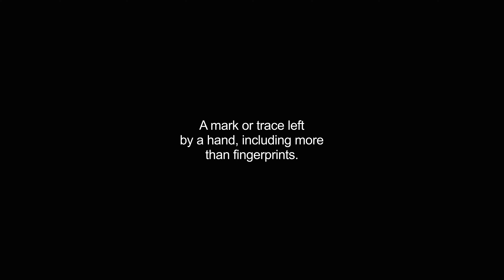handprint video Dictionary meaning and pronunciation